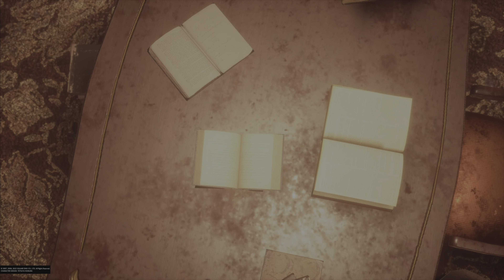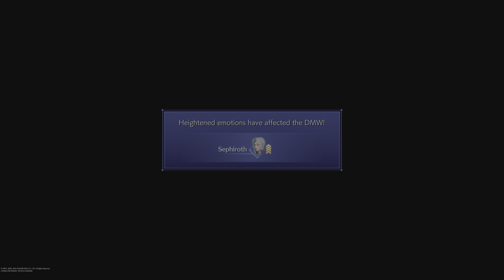Zachary,What And What And What?! {Crisis Core:FF7:Reunion} #19